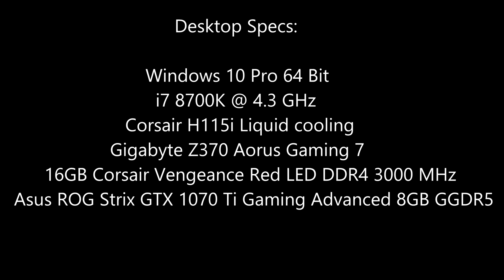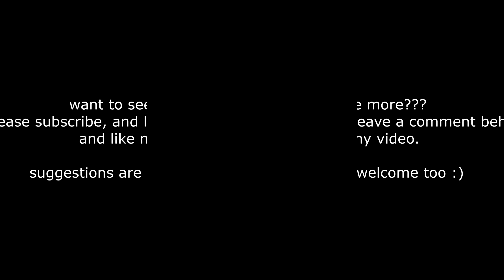[The Crew 2] [PC] [i7 8700K] [GTX 1070 Ti] [1440p]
Corsair H115i  Liquid cooling
Gigabyte Z370 Aorus Gaming 7
16GB Corsair Vengeance LED DDR4 3000 MHz
Asus ROG Strix GTX 1070 Ti 8GB Gaming Advanced GDDR5
Seagate 2TB HDD SATA 600
Corsair AX 860 Watt